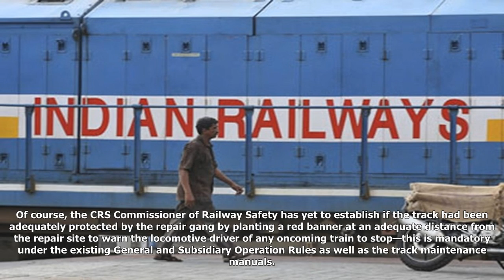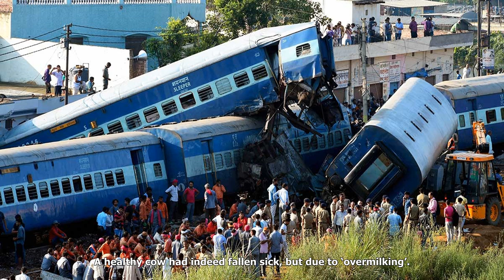What set indian railways on path towards derailment? find out here